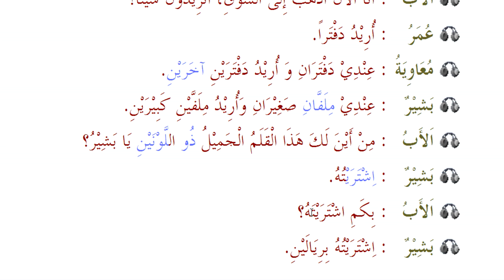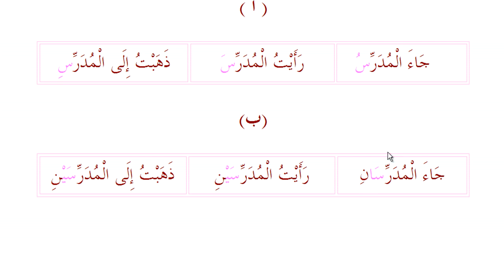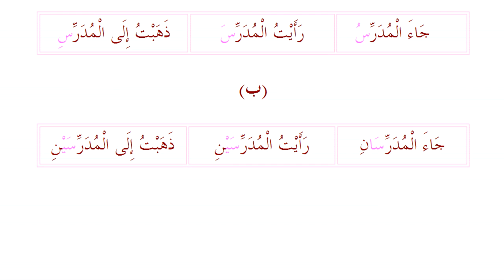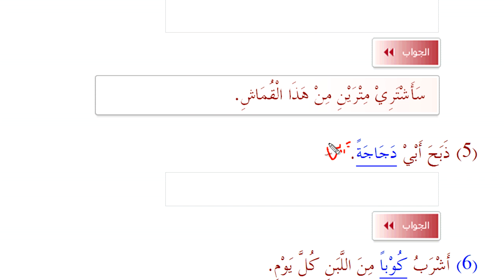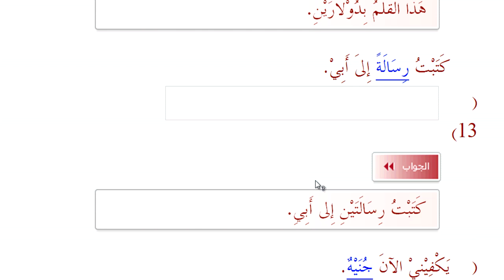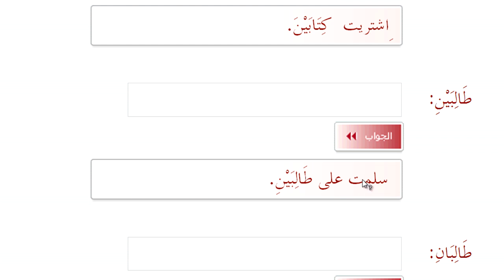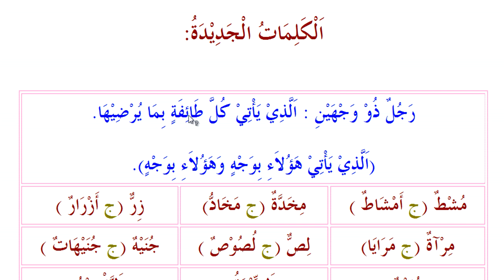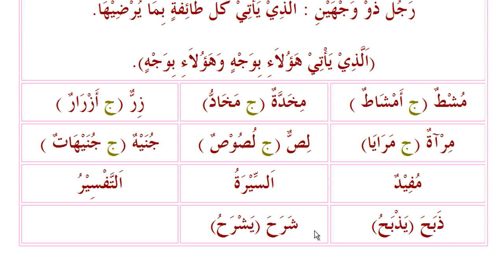Elşən Şəkərov - Ərəb dili - İkinci kitab - (20-ci Dərs) - Mətn və tapşırıqlar